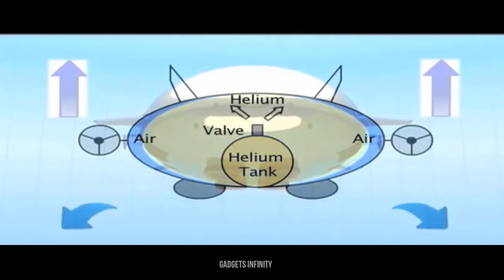होश उड़ा देने वाले 11 खतरनाक AIRCRAFT | Top Most Advance Machines Technology Inventions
here is top 11 Amazing Aircraft You Should see, which is incredible and these biggest vehicles will blow your mind.
seriously guys we all know vehicles are very important for transportation, some companies made that kind of big machines & vehicles so, guys don't skip this video & Keep Watching till the end.

 "GADGETS INFINITY"